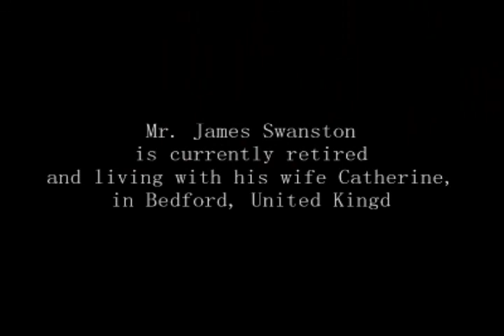1stkulaibb - James Swanston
James Swanston